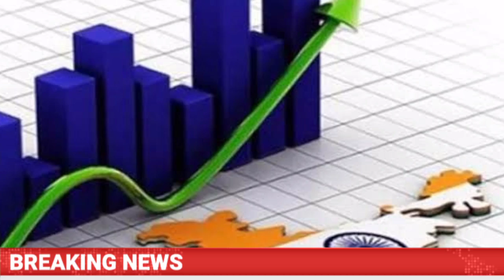राहुल का जलवा दिग्गज शामिल , भारत जोड़ो यात्रा | आज के मुख्य समाचार | today breaking news |congress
Today breaking news , Hindi samachar, HRI NEWS, LOKSABHA ELECTION LATEST NEWS, राहुल गांधी, मोदी, सोनिया गांधी, प्रियंका गांधी, अमित शाह
हिंदी समाचार , राहुल गांधी का बड़ा ऐलान

today hindi news, hindi samachar